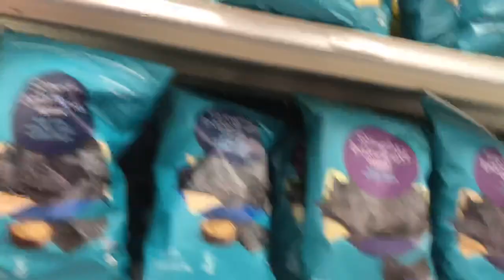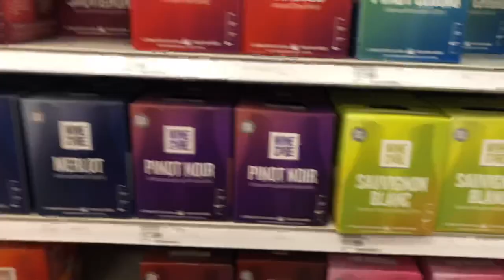TARGET EMPLOYEE PRANK | *ENDING GOES BAD*